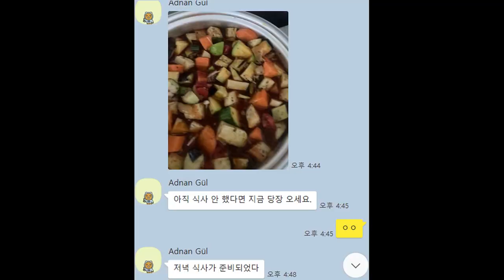튀르키예 호텔 요리사가 만든 [양고기 해장국] 누린내 전혀 없는 깔끔한 양탕! (Gwang Ju Vlog)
튀르키예 호텔 쉐프 출신 메멧이 만든 특별한 요리 [툴루  Tulu] 양고기에 대한 오해가 전부 해소됩니다

* 촬영장비 : 오즈모모바일6 / 갤럭시 S9 + S10
* 편집프로그램 : MiniToolMovieMaker / Vrew / 미리캔버스